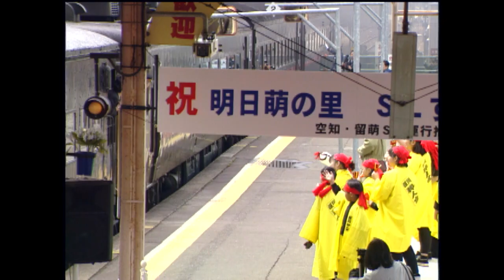（非HD）「SLすずらん号」2年目運転開始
「SLすずらん号」2年目の運転開始に際し、深川駅で出発式が執り行われました。
撮影：平成12（2000）年4月29日　深川駅、北秩父別～石狩沼田、大和田～留萌